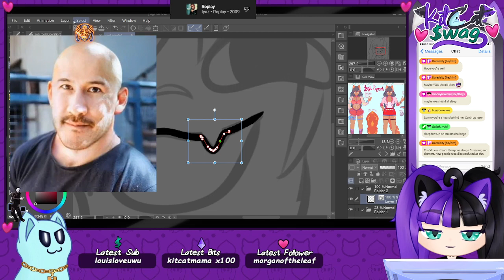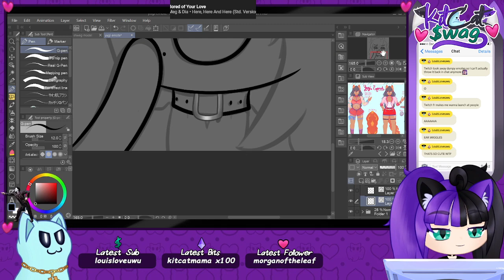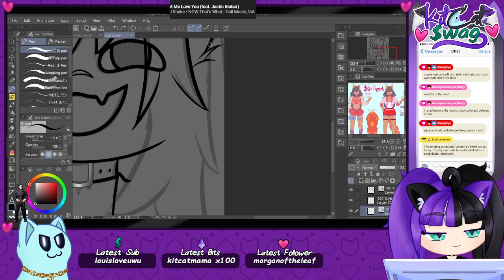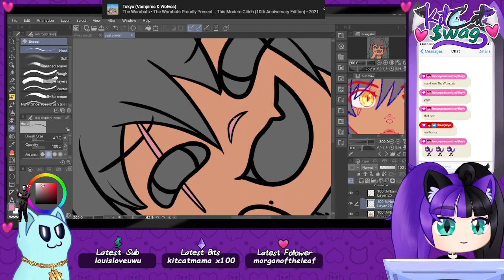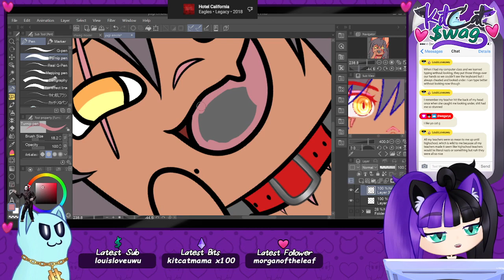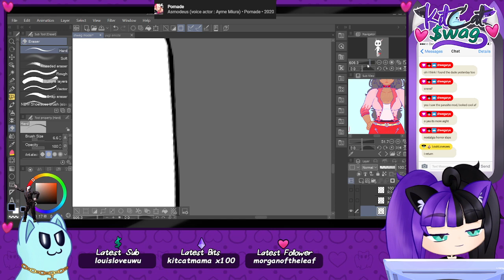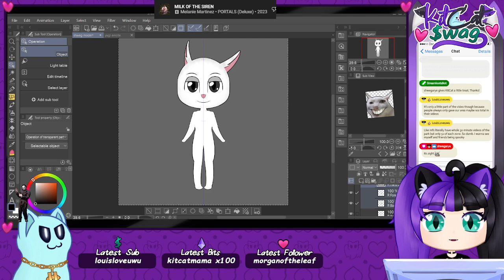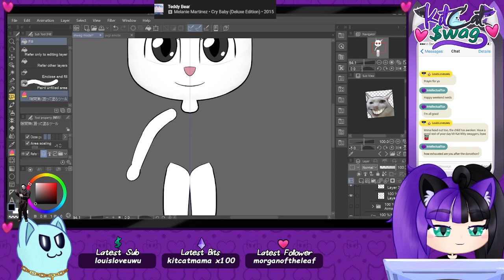[VOD] working on comms from donothon :3 [Art]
Original Stream Date:  November 3rd 2023

Catch me live on Twitch!!

LINKS:

Tablet - Huion KAMVAS Pro 12